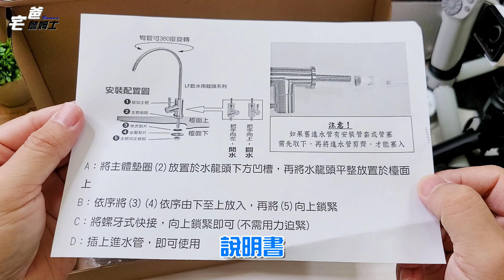這個淨水龍頭跟別人不一樣 | 特殊鵝頸龍頭開箱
▍詹姆士的飲水機主機故障，暫時無法使用，詹姆士買了一支鵝頸龍頭，這個龍頭有個主打賣點，跟其他的淨水龍頭不同，你也在找淨水器水龍頭嗎，可以參考詹姆士的開箱影片。

▍可拆洗鵝頸龍頭購買網址放在這邊，有興趣的朋友可以參考比較，就不用留言問詹姆士囉。